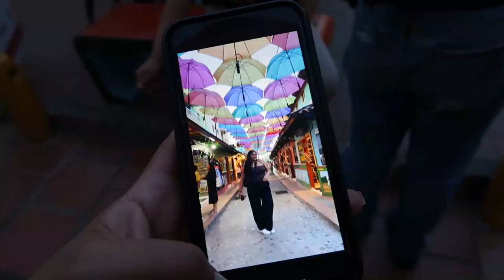A DAY IN GUATAPÉ (COLOMBIA VLOG) | Climbing La Piedra Del Penol, Umbrella Street, & MORE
in this video my friends and i take a day trip to the beautiful city of guatape, colombia! we climb up 700+ steps to get to the top of the rock, walk around the colourful city, and eat delicious food!

don't forget to give the video a thumbs up!

timestamps:
00:00 introduction
01:43 pick up + drive
02:26 replica del penol
03:18 boat ride
04:32 piedra del penol
09:22 eats!
10:47 colourful city!

Psalm 46:5 "God is within her, she shall not be moved"